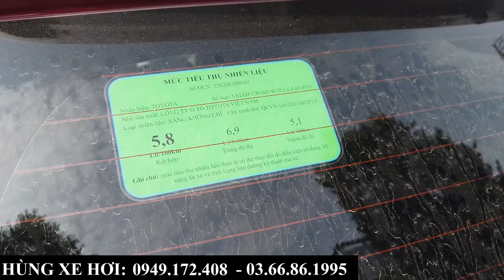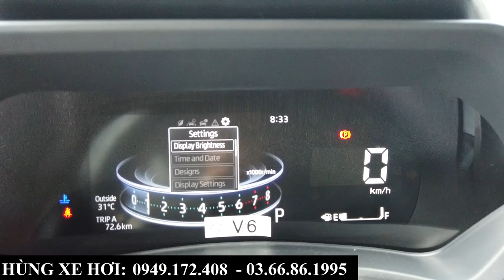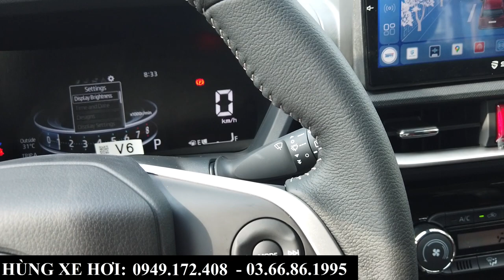Giá Xe Toyota Veloz Tại Bắc Ninh Tháng 9/2023 | Tổng Lăn Bánh, Khuyến Mại Rẻ Nhất Hiện Nay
+ Hotline Tư Vấn: 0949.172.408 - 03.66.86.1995